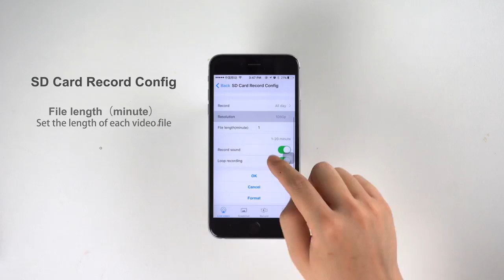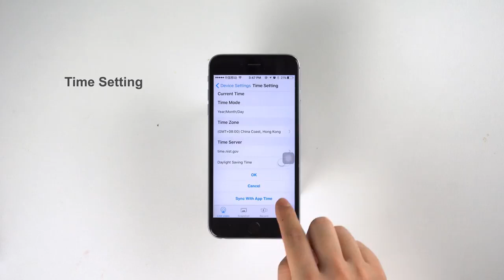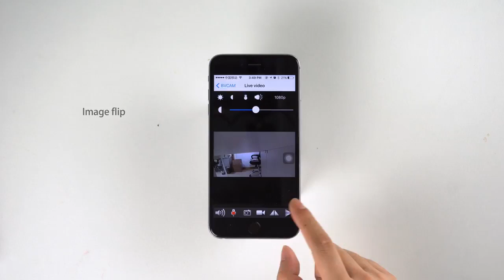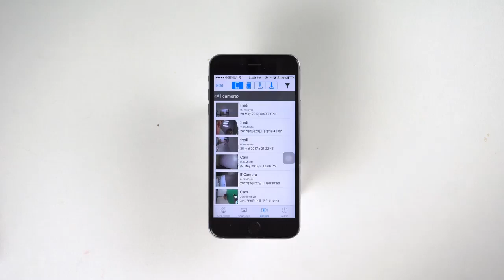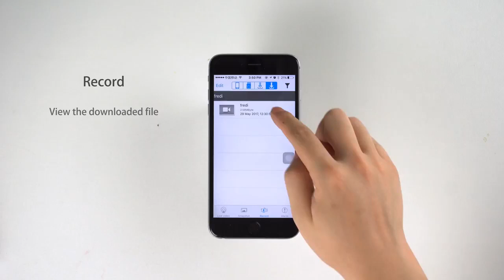BVCAM Using tutorials